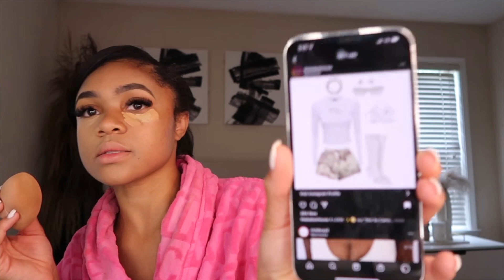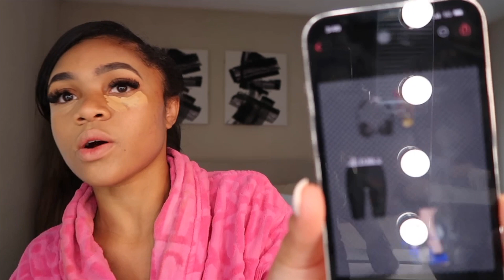GRWM QUICK SUMMER MAKEUP ROUTINE| NO FOUNDATION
GRWM using my quick summer no foundation routine and answering TMI questions

PRODUCTS USED
MOISTURIZER
POND'S (BLUE ONE)
EYEBROW
ANASTASIA BROW WIZ (DARK BROWN)
UNDER EYE
NARS CONCEALER (SUCRE D'ORGE)
MAKE UP FOREVER MATTE VELVET CONCEALER (3.4)
 CONTOUR
NARS CONCEALER (CHOCOLAT)
BLUSH
RARE BEAUTY (JOY)
POWDER
LAURA MERCIER (TRANSLUCENT)
SETTING SPRAY
CHARLOTTE TILBURY (AIRBRUSH FLAWLESS SPRAY)